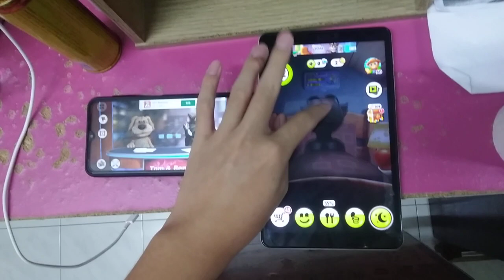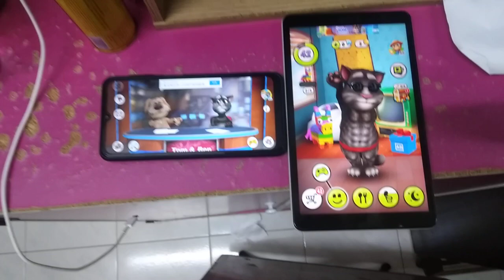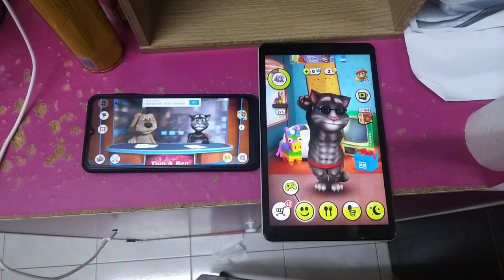Talking News & My Talking Tom Echo 3518